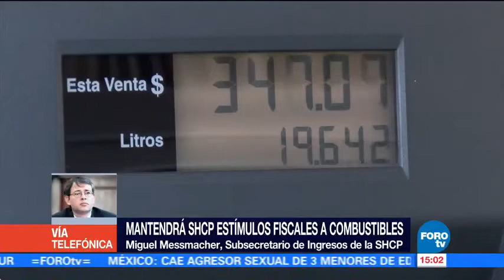Tipo de cambio y precio del petróleo determinará costo de la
Tras liberarse los precios de las gasolinas y el diésel en México, Miguel Messmacher, subsecretario de Ingresos de la SHCP, dijo que los factores determinantes para que suban o bajen los costos serán el tipo de cambio y el precio del petróleo.
D.R. Noticieros Televisa